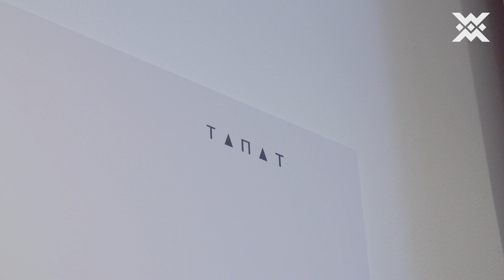Exposición | El retorno del agua | Concepto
El retorno del agua es un proyecto del arquitecto mexicano Diego Rivero Borrell Maass junto con su equipo, quienes conforman Tanat.

La intervención invita a contemplar el agua no solo como un recurso físico, sino también como portador de memorias y emociones. En un mundo donde la conexión con la naturaleza a menudo se siente disuelta, estas esculturas actúan como recordatorios tangibles de nuestra relación con el agua.

La obra busca disolver las barreras entre lo cotidiano y lo trascendental. Se convierte en un puente entre la vida diaria y la esencia intangible del agua, desafiando a nuestra memoria a reconectar con la importancia vital de este elemento en nuestra existencia. La intervención no solo es una manifestación artística, sino también una oportunidad para revitalizar nuestra percepción del agua y su significado arraigado en la memoria colectiva.